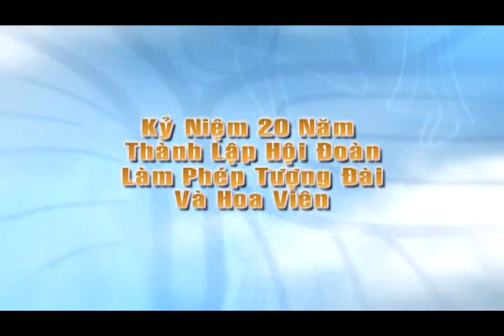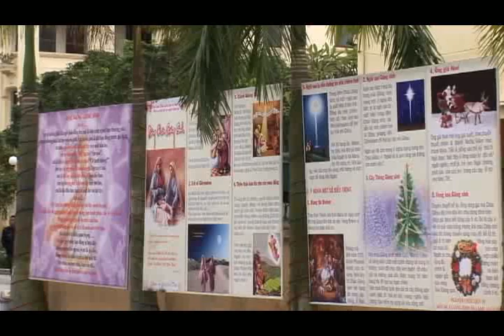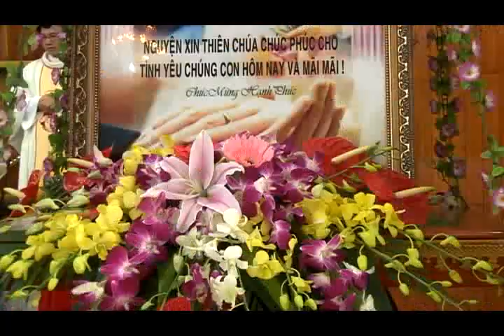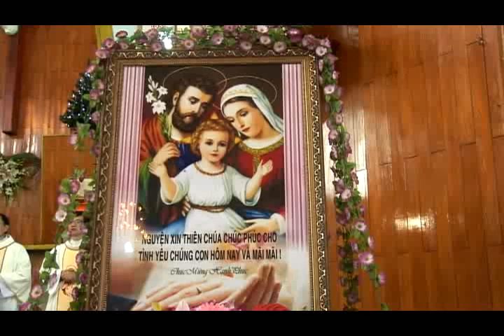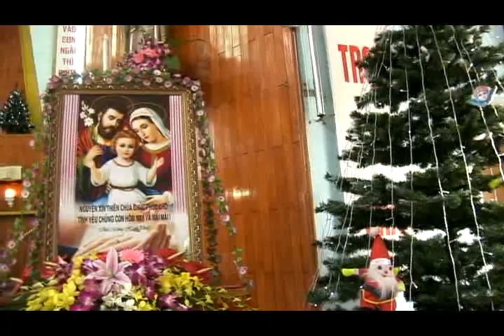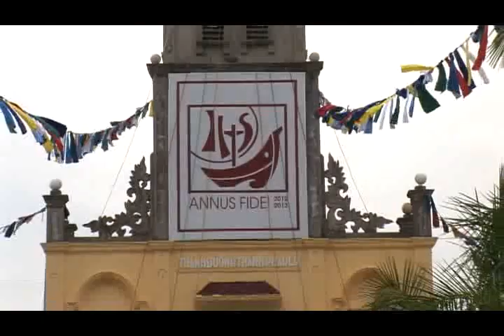GIÁO XỨ LÃM HÀ MỪNG LỄ THÁNH GIA 30 12 2012